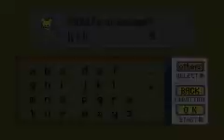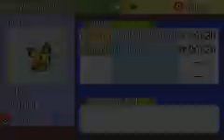Fallen Match! -Pokemon Light Platinum Adventure Part #4